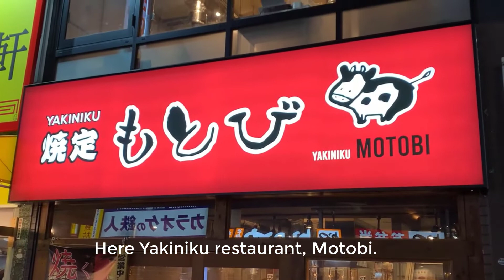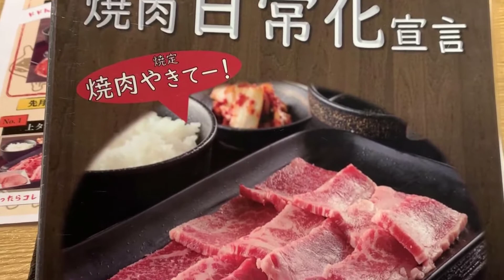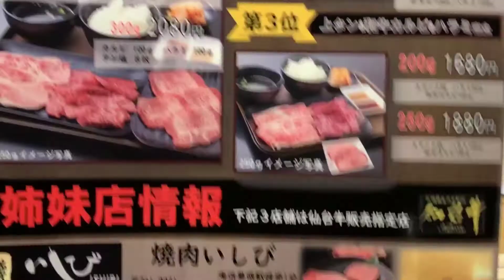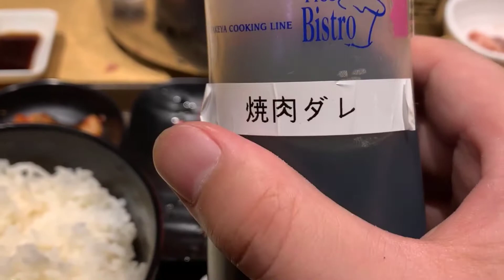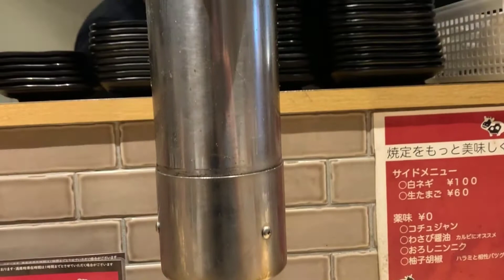solo yakiniku in japan (Individual BBQ Grill Restaurant）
I went to a solo yakiniku restaurant that I often see in Japan recently.
Great for single meals.

I Introduce the "daily life" of Japan.